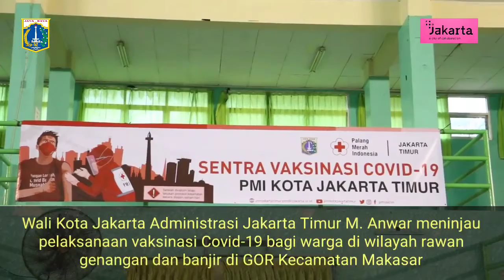Wali Kota Tinjau Vaksinasi Bagi Warga Rawan Banjir di GOR Kecamatan Makasar